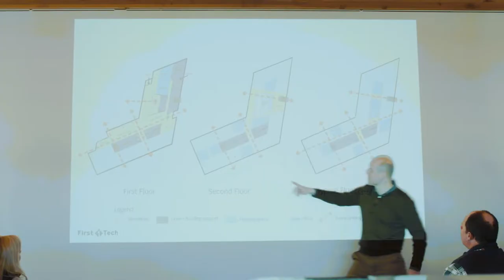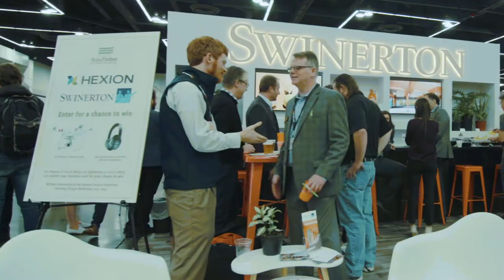2020 International Mass Timber Conference Promotional Video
The 5th Annual International Mass Timber Conference will be March 24-26, 2020 in Portland, Oregon, USA. The International Mass Timber Conference is the largest mass timber event in the world, covering the entire supply chain for the industry while diving deep on manufacturing and construction. Over 1,500 professionals from 28 countries attended in 2019. The conference is produced by Forest Business Network and WoodWorks.